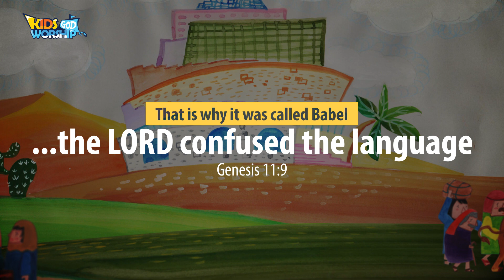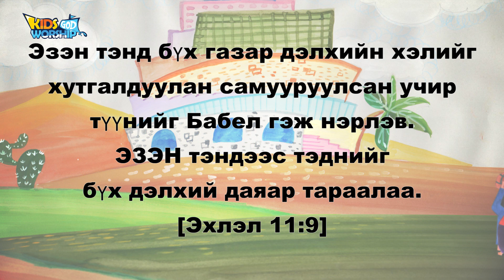05Бабел цамхаг바벨탑_Mongolian 🇲🇳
Picture Bible 1 (OT)
05 Бабел цамхаг 바벨탑

그러므로 그 이름을 바벨이라 하니 이는 여호와께서 거기서 온 땅의 언어를 혼잡하게 하셨음이니라 여호와께서 거기서 그들을 온 지면에 흩으셨더라 [창세기 11:9]
Эзэн тэнд бүх газар дэлхийн хэлийг хутгалдуулан самууруулсан учир түүнийг Бабел гэж нэрлэв. ЭЗЭН тэндээс тэднийг бүх дэлхий даяар тараалаа.  [Эхлэл 11:9]